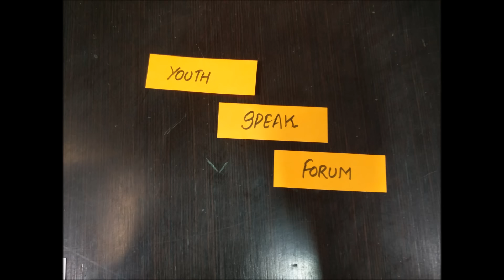Youth Speak Forum 2016 - Congress Committee President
Song : Madari CokeStudio - Vishal Dadlani and Sonu Kakkar